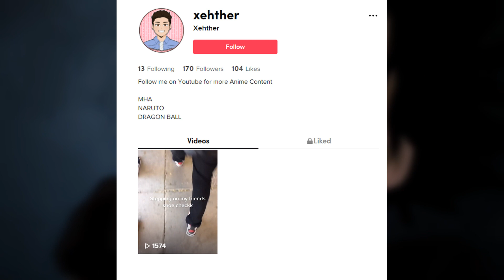What If Naruto Was Mihawks Reincarnation | The Movie 30K Special